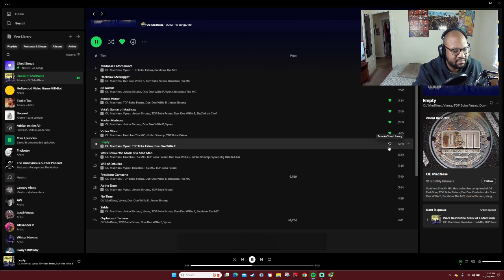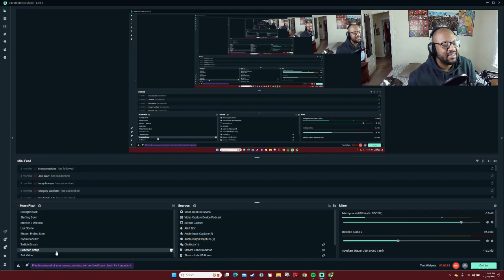Ol Madness - Empty Reaction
$5 with a note of the link or the name of the video/song/content you want me to react to. Usually takes 48 hours to upload and post.